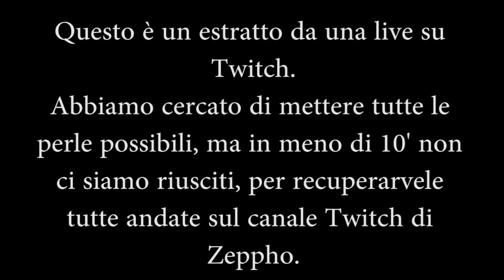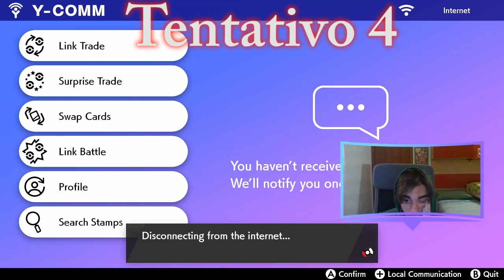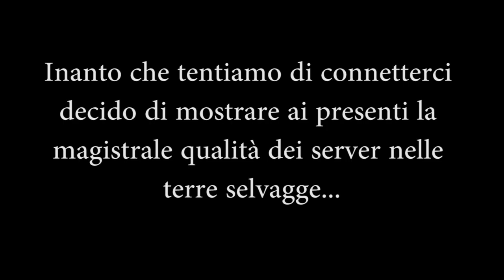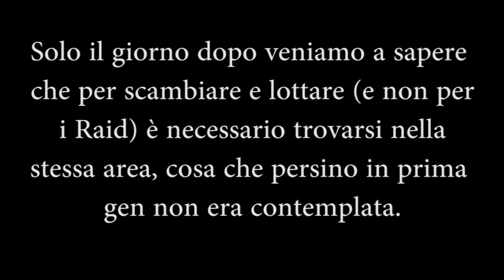"Pokémon Sputo" by Hirez: il M A G N I F I C O comparto online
↓LEGGI TUTTA LA DESCRIZIONE↓
Io mi ammazzo.